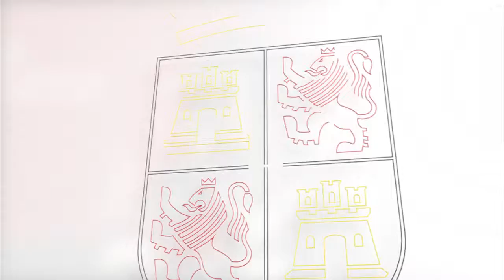Intervención de Alicia García. Sección de Igualdad del Consejo Regional de la Mujer